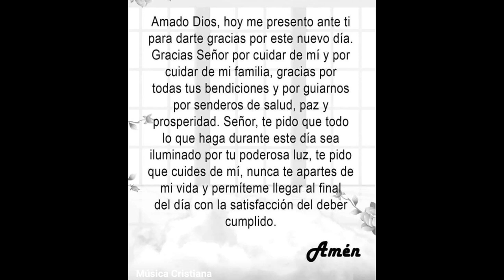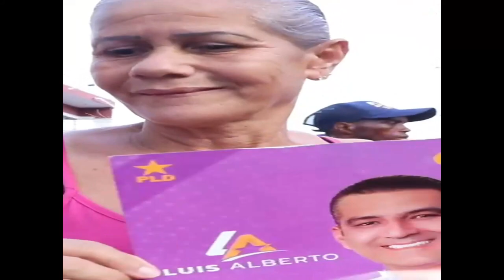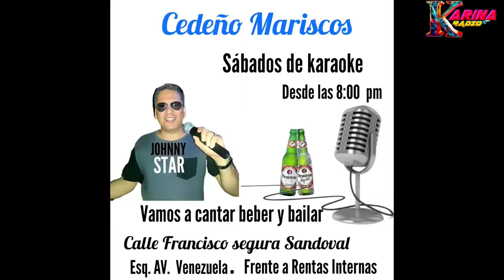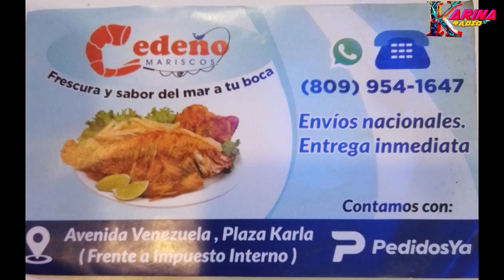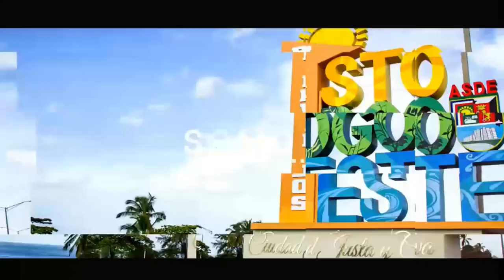El Show De Junior Gonzalez Invitado Armando Feliz Entrevista A Cesar Diaz Diputado PRM